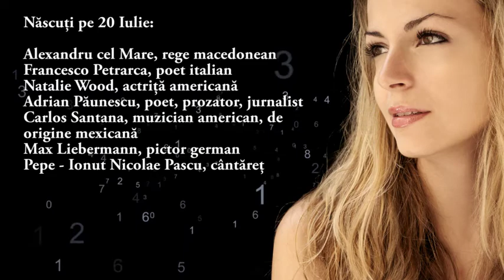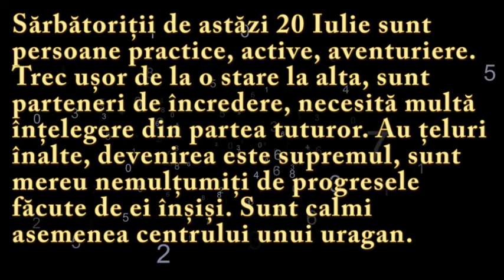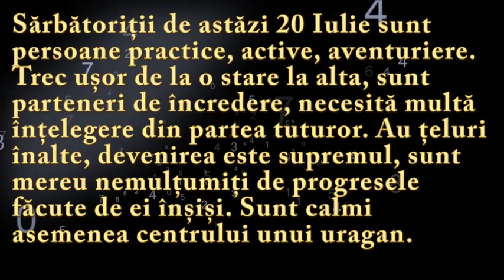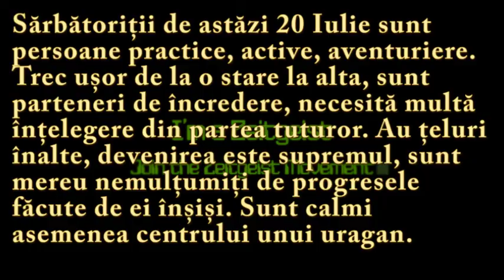Numeroscopul pentru 20 Iulie